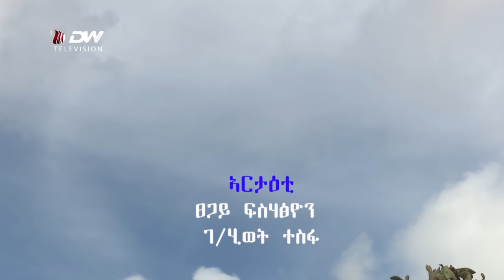"ካብቲ ብዕራየይ ዝሞተኒ" ሓሰኻ በለስ ዝድህስስ ሰነዳዊ ምድላው(Documentary) ካልኣይ ክፋል